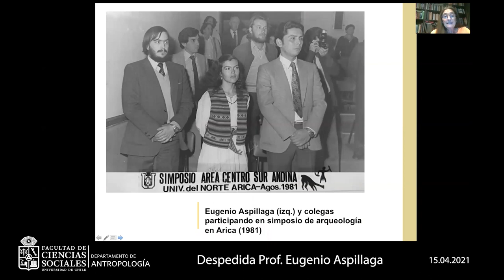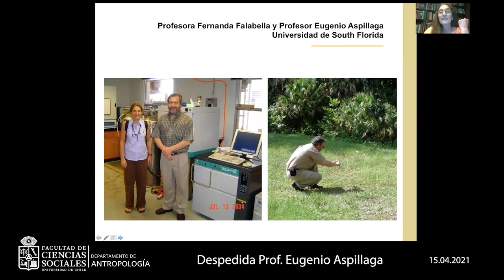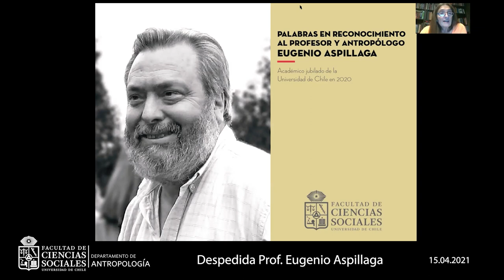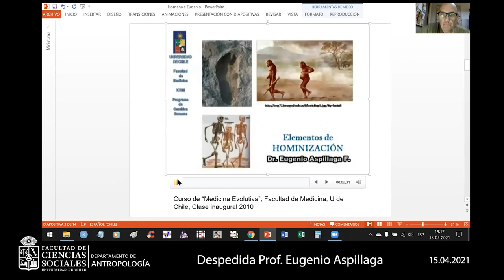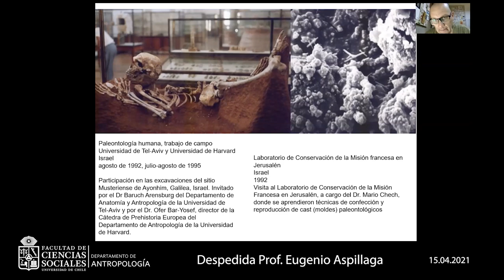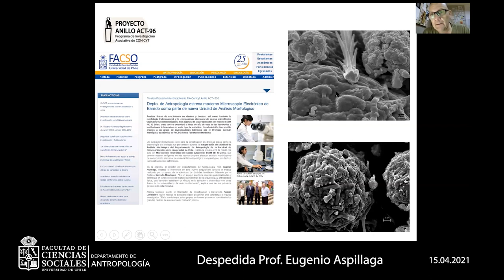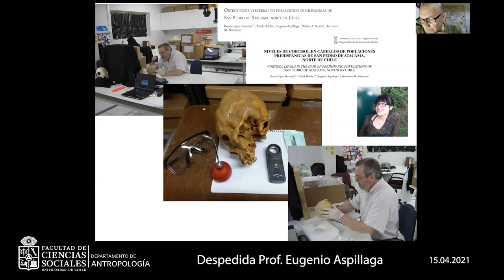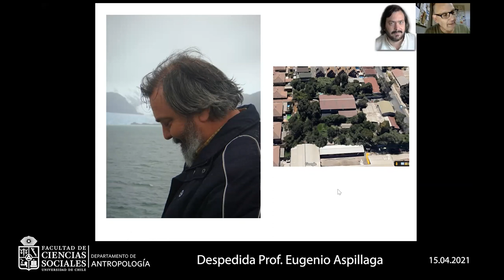Despedida Prof. Eugenio Aspillaga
Con motivo de la jubilación del antropólogo físico Eugenio Aspillaga de la Universidad de Chile, sus colegas, amigos y ex alumnos del Departamento de Antropología le realizan una ceremonia de despedida online.